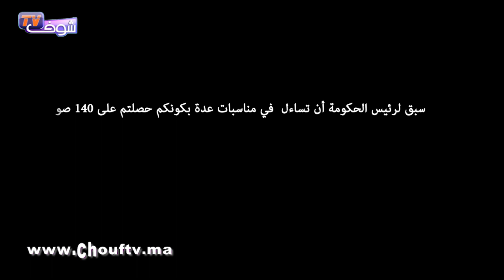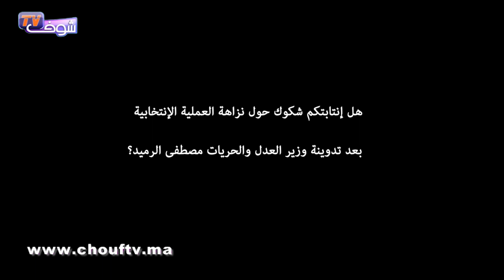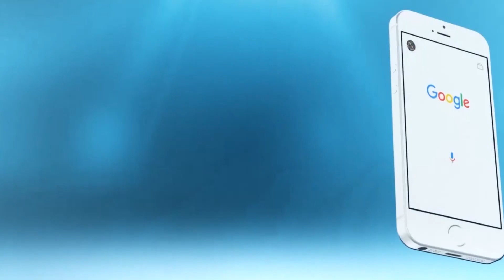إلياس العماري في حوار مثير و جريء .. شوفو أشنو قال على الهمة/بنكيران/بنعبد الله و انتخابات 7 أكتوبر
إلياس العماري في حوار مثير و جريء .. شوفو أشنو قال على الهمة / بنكيران / بنعبد الله و انتخابات 7 أكتوبر | شوف تيفي 2016